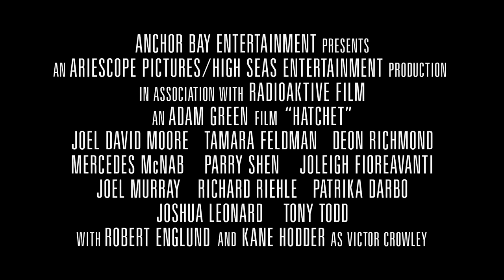Butcher : La Légende de Victor Crowley (2006) - Trailer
Bande-annonce du film Butcher : La Légende de Victor Crowley (2006) de Adam Green